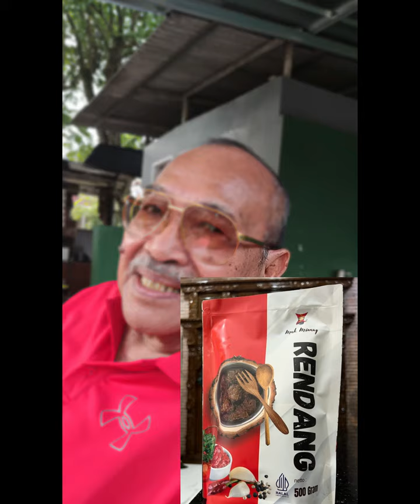RAHASIA RENDANG MAK MINANG RASANYA NENDANG DENGAN BUMBU ASLI TERUNGKAP AKHIRNYA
Mantap. nasipadang apalagi dengan lauk rendang asli sumaterabarat memang telah menjadi favorit kulinernusantara bahkan rendangpadang sudah menjadi favorit dunia dan dinobatkan sebagai makanan paling enak di dunia.

Meskipun begitu masih ada yang kaget dan belum tahu lho. Yuk simak bagaiman reaksi warga pecinta wisata kuliner ini tentang kehadiran Rendang Mak Minang di Jakarta, yang dimasak dengan bumbu asli, yang diimpor langsung dari Sumatera Barat.

Yuk simak sampai tuntas.

Catatan penting. Jika tergoda untuk menikmati Rendang Mak Minang yang rasanya nendang, silahkan pesan melalui nomor HP berikut ini:

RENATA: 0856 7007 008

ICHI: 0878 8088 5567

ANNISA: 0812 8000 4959